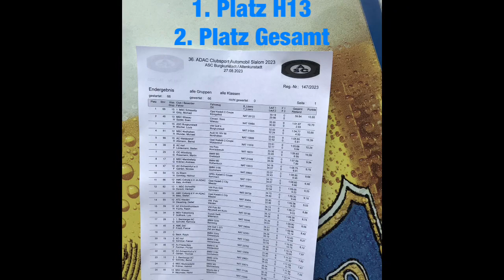Bergslalom ASC Burgkunstadt 2023 Seidel Sven Citroen Saxo #48